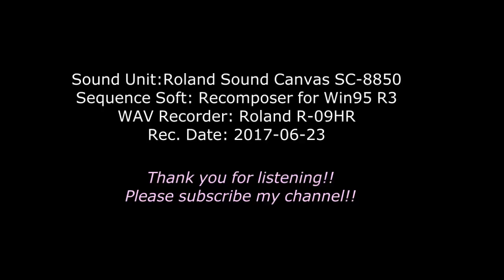[DTM] 40番練習曲 第28番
作品の表題 The School of Velocity
作品の別名 Die Schule der Geläufigkeit ; 40 Übungsstücke um die Schnelligkeit der Finger zu entwickeln
Étude de la vélocité ; 40 exercices calculés pour développer l'égalité des doigts
作曲者 Czerny, Carl
作品番号 Op.299

28.Presto (C major) 右手の分散8度の練習 2/4

Sound Unit: Roland SoundCanvas SC-8850
Sequence Soft: Recomposer for Win95 R3
WAV Recorder: Roland R-09HR
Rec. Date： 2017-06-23